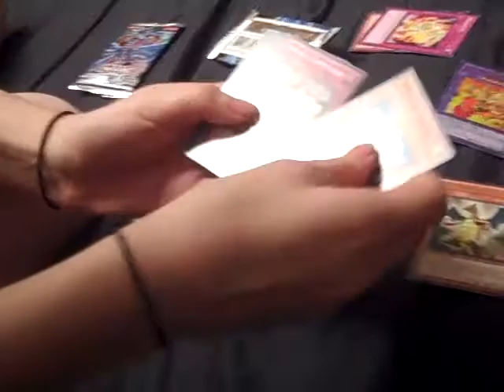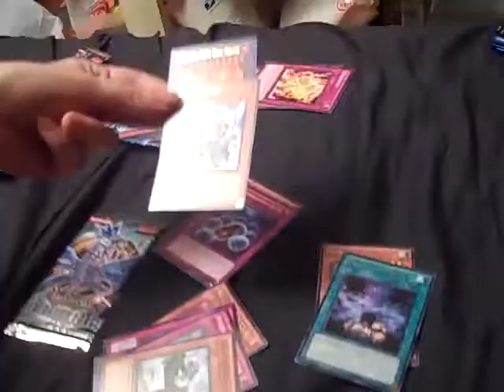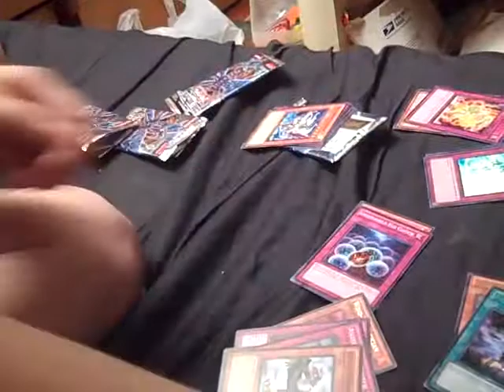Opening 4 Generation Force Booster Packs, Great Pulls!!!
STILL no Xyz?! :( But despite that, still pulled some awesome stuff. Sorry for yelling, LOL